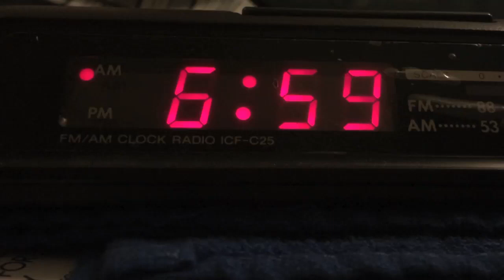Life & Basketball: A Short Film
This is my first ever short film. I made it for extra credit in one of my film theory courses. It didn't turn out exactly how I wanted, but I worked with what I had (iPhone 5s camera and iMovie; times are tough). Hope you enjoy!